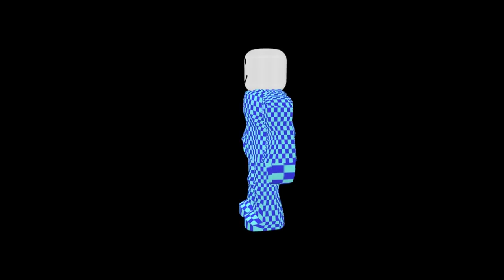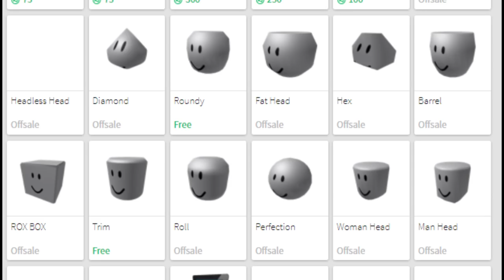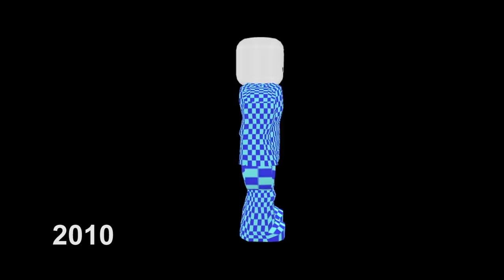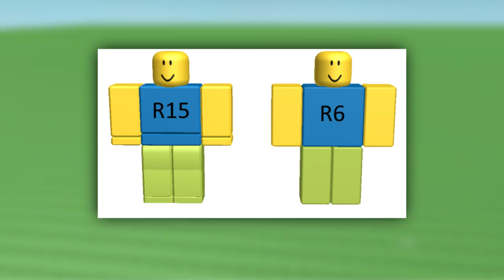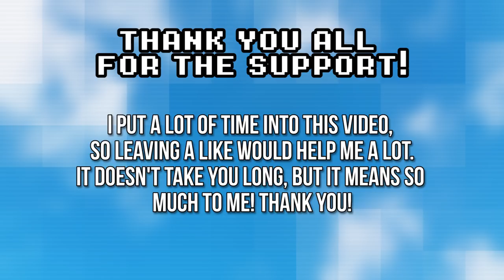The History of Avatar Customization in Roblox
Roblox is known for goofy avatar designs and variety of customization options. But as we know, this wasn't the case back in 2006. In this video, I will explain how this progression happened. I will talk about t-shirts, hats, shirts and pants, faces, head shapes, packages, gears, r15 and more!

I put a lot of research into this video, so giving a like would really help me a lot!